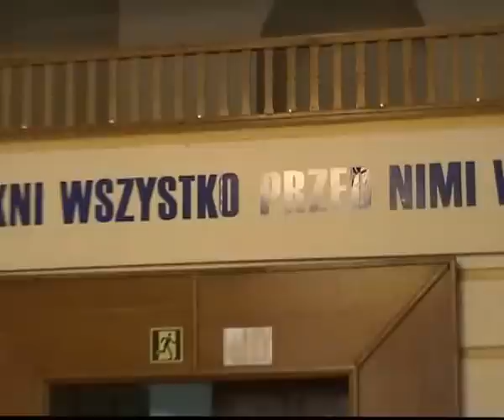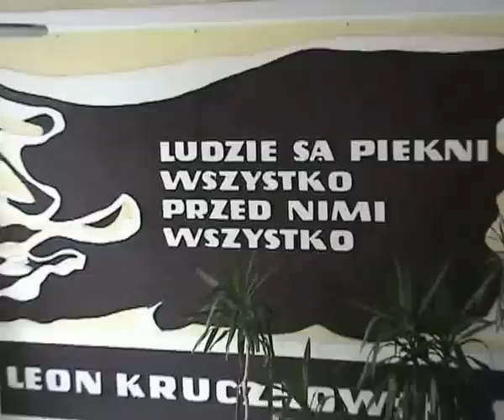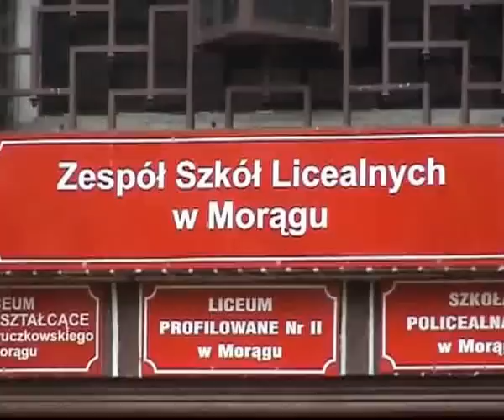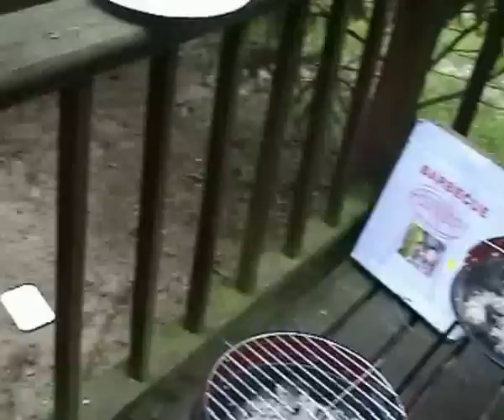40 lat po maturze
Film zmontowany przez Bogdana Sz. ze scenek spotkania z okazji 40-lecia matury XIa klasy z roku 1967 w 13 LO w Morągu.